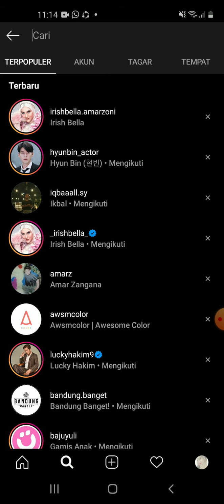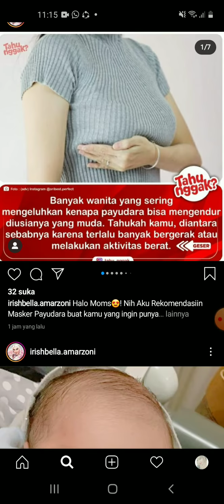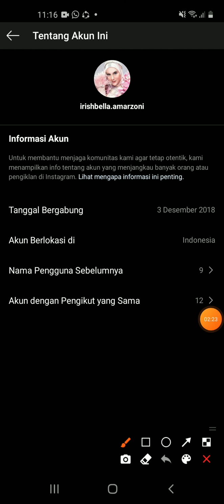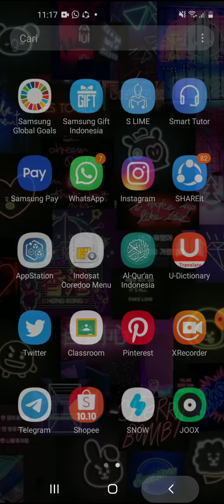Cara Mengetahui Akun IG Palsu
Cara mudah untuk mengetahui akun IG yang Palsu